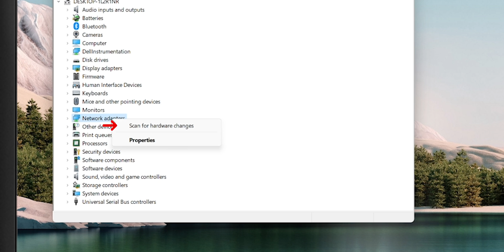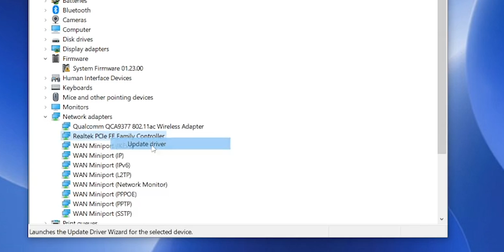How to Fix Ethernet Doesn't Have a valid IP Configuration?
If your Ethernet doesn't have a valid IP configuration, then this tutorial will show you how to fix it.

In this video, we'll show you how to fix Ethernet doesn't have a valid IP configuration by configuring your IP address and DNS server. By following these simple steps, you'll be able to fix your Ethernet connection and get back to using your computer!
Timecodes
0:00 - 0:06 - Intro
0:07 - 0:13 - Restart Your computer
0:14 - 0:29 - Reset your TCP/IP stack
0:30 - 0:42 - Clear your network cache
0:43 - 1:08 - Reinstall or update your network adapter driver
1:09 - 1: 26 - Disable your antivirus temporarily